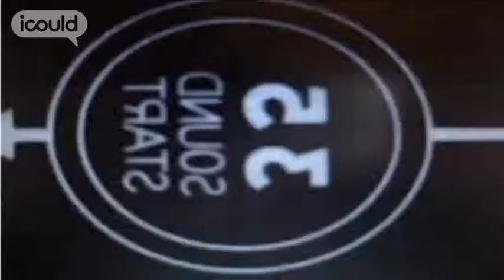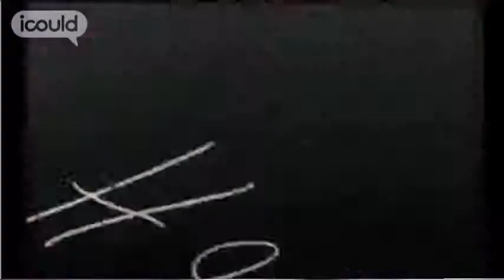Career Advice on becoming a Judge by Lord David Neuberger (Highlights)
for more careers info.

Lord David Neuberger is a Law Lord - "In ordinary English, that means I'm a member of what, for the United Kingdom, is the Supreme Court. I'm normally one of a group of five, deciding appeals... on normally important points of Law". He came to Law after trying several other jobs and, despite some setbacks, now has a very successful career in the justice sector.Full version